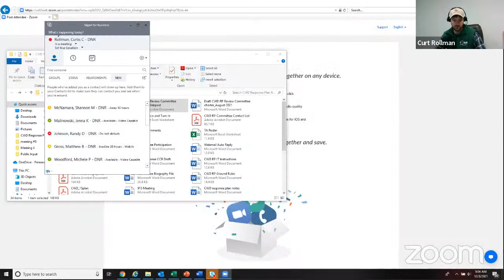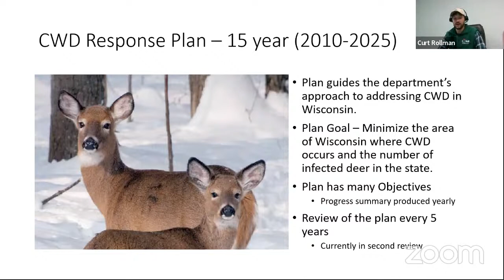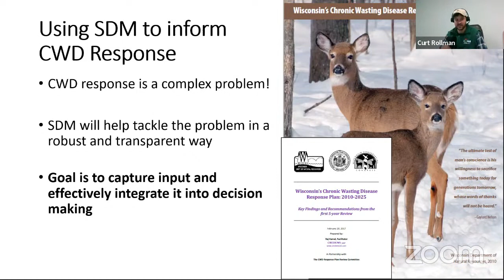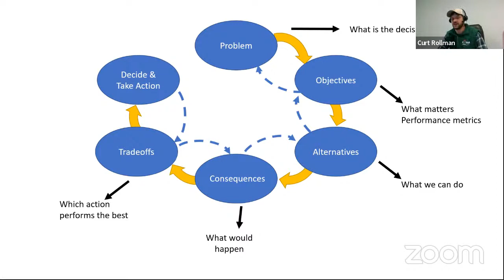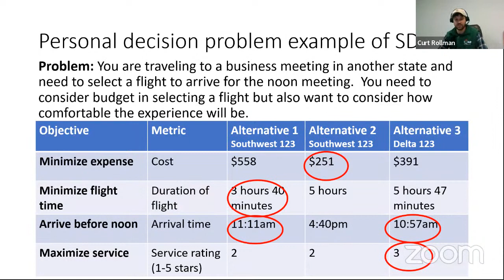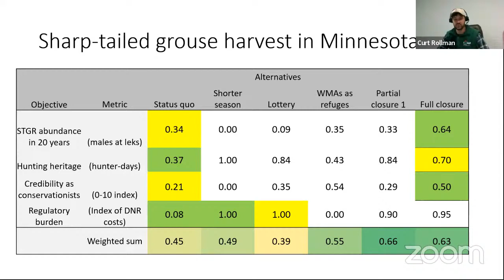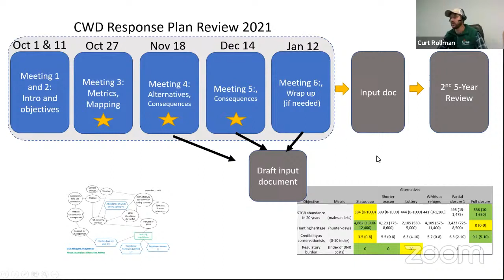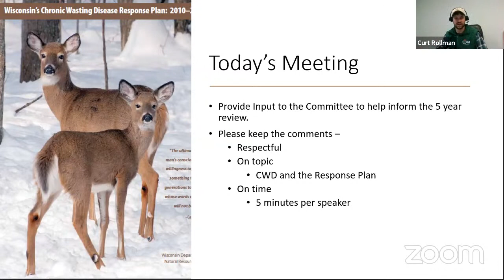CWD Response Plan Review Committee Meeting - Dec. 3, 2021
The Wisconsin Department of Natural Resources (DNR) has formed a committee made up of stakeholder organizations, tribal partners and other governmental organizations to conduct the second of three five-year reviews of the state’s 15-year chronic wasting disease (CWD) response plan. Over the course of upcoming meetings, the committee will develop and provide input on the plan’s implementation and actions to consider as it completes this second five-year review.

To learn more about the plan or to give your feedback, please